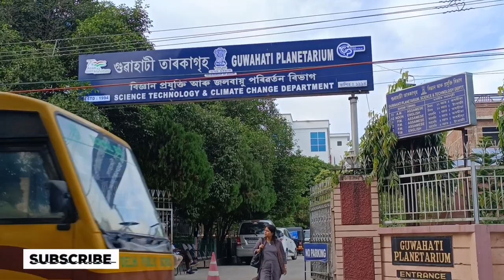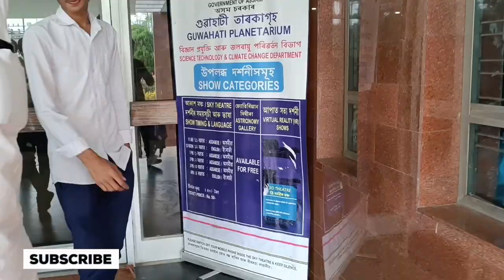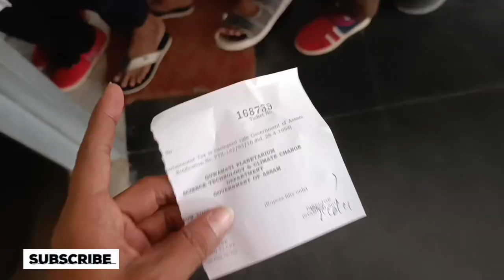Guwahati planetarium/Guwahati uzan bazaar/science facts/Travel vlog/planetarium vlog